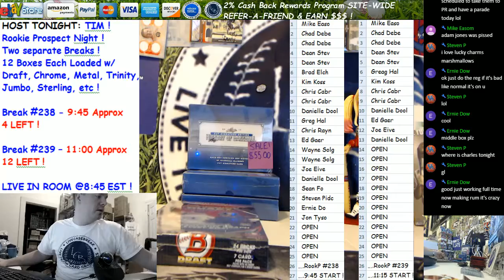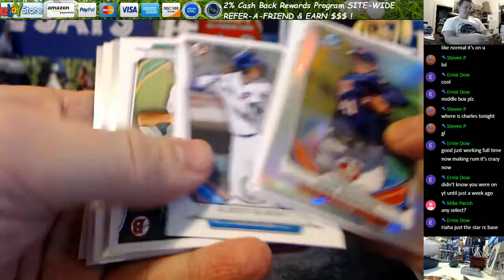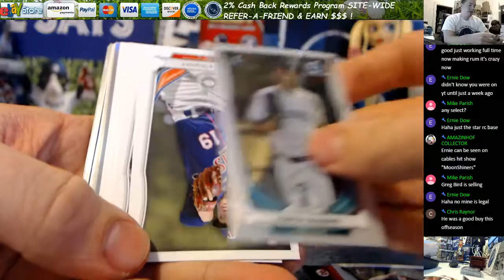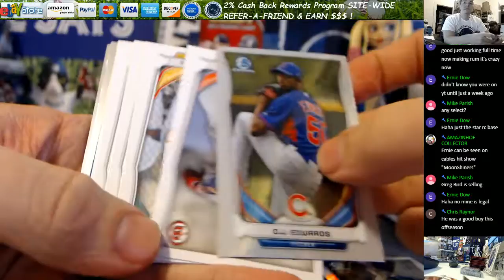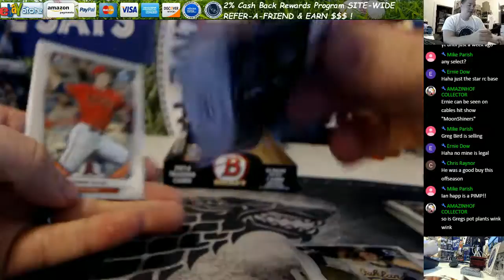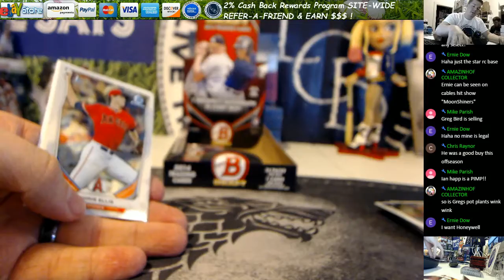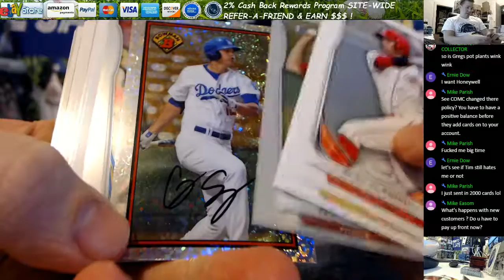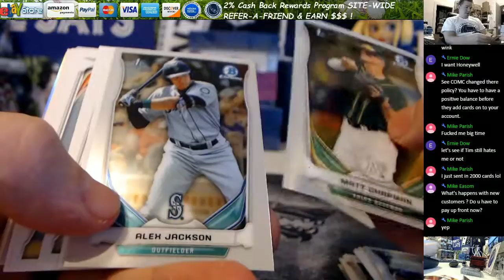2014 Bowman Draft Picks Prospects Baseball Hobby Box Break Ernire D 3 23 17